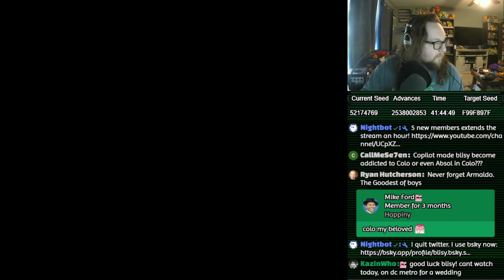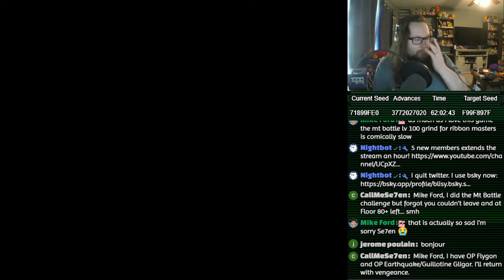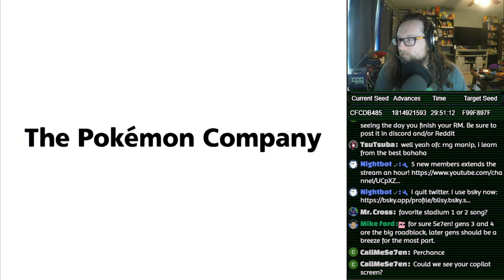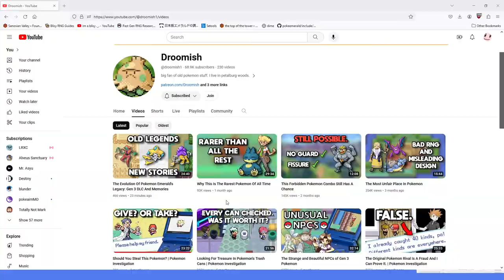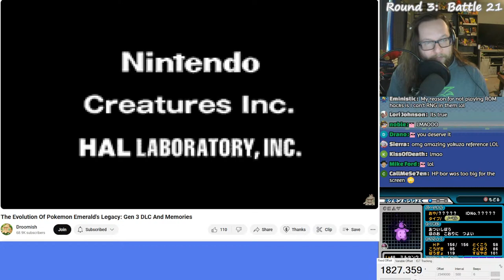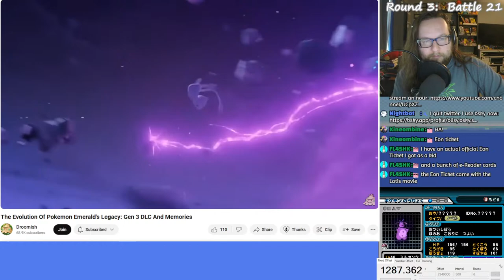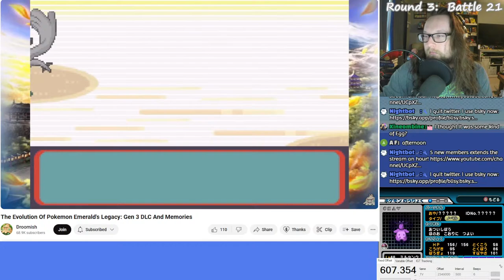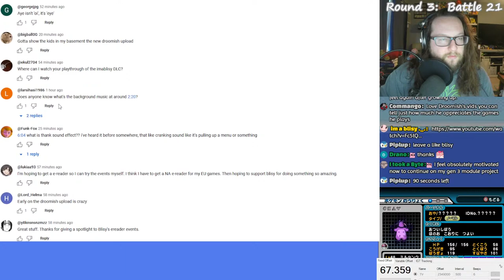🔴 DAY 2: Shiny 5 IV Absol using EVOLUTION BLINK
Universal RNG Tools:
Pokefinder: